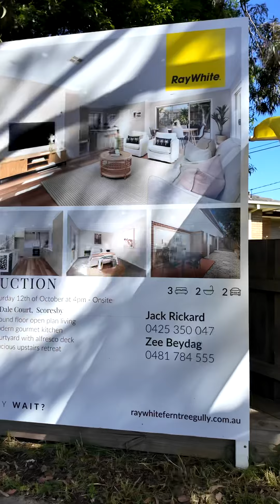2/7 Dale Court, Ferntree Gully Auction! 🏡🔨